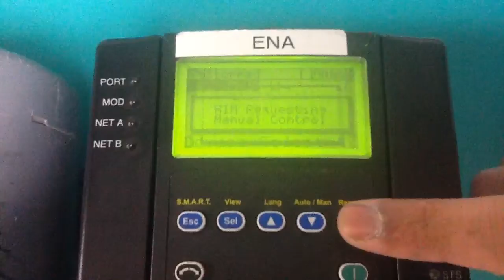401592- Allen Bradley- PowerFlex Drive- 20AD2P1A0AYNNNC0- 1JBB1IK3